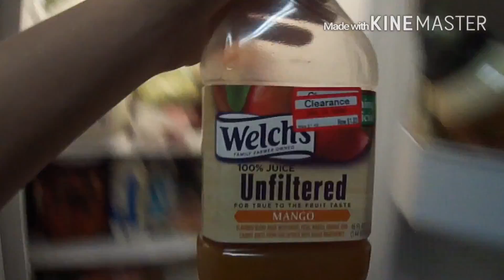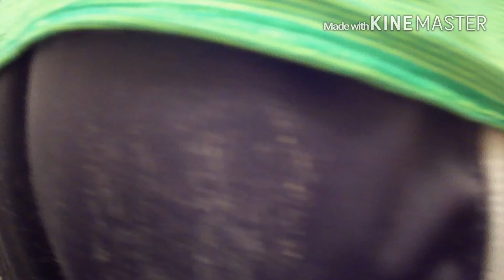A regular sleepover